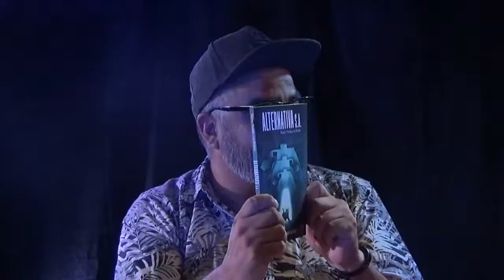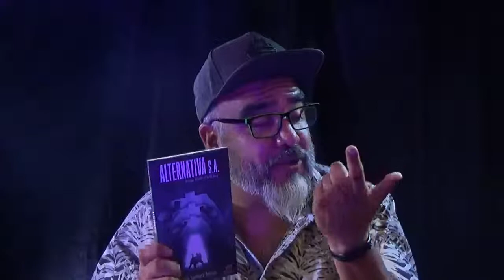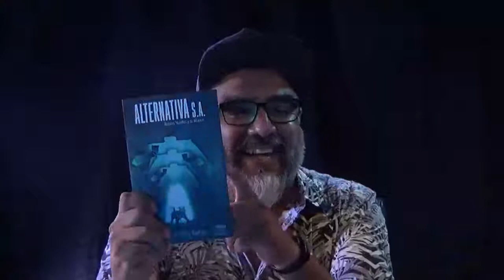La Revuelta Cap 21, Chile Constituyente - La opinión de las y los C3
Segundo capitulo en vivo, seguimos aprendiendo, seguimos compartiendo.